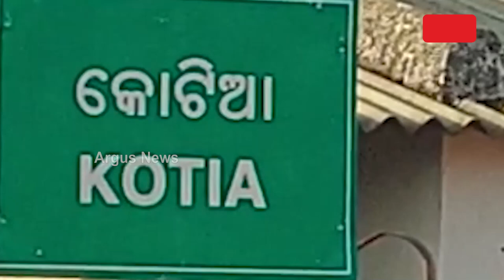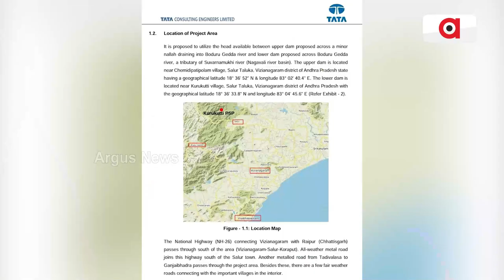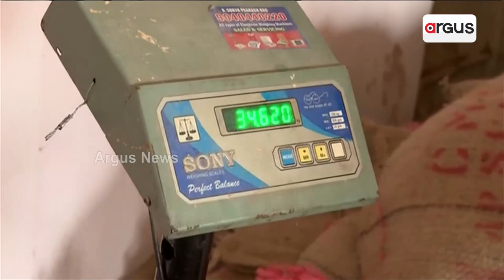କୋଟିଆରେ ଜଳ ବିଦ୍ୟୁତ ପ୍ରକଳ୍ପକୁ ନେଇ ଛକାପଞ୍ଝା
ଆନ୍ଧ୍ରର ଉଦ୍ୟମ ପରେ ଏବେ ଓଡିଶାର ନିଦ ଭାଙ୍ଗିଲା
ତେବେ ଆନ୍ଧ୍ର ଏ ଉଦ୍ୟମ କରିବାର 10 ମାସ ପରେ ଓଡିଶାର ନିଦ ଭାଙ୍ଗିଛି| ପମ୍ପ୍ ଚାଳିତ ଜଳବିଦ୍ୟୁତ୍‌ ପ୍ରକଳ୍ପ କରି ବିଦ୍ୟୁତ୍ ଉତ୍ପାଦନ  କରିବାକୁ ଯୋଜନା କରିଛି ଓଡିଶା । ଓଡିଶା ଏ ଉଦ୍ୟମ କରୁଥିବା ଜାଣିବା ପରେ ଭଣ୍ଡୁର କରିବାକୁ ଆନ୍ଧ୍ର ପୁଣି ଗୋଟି ଚଳାଇଛି ।